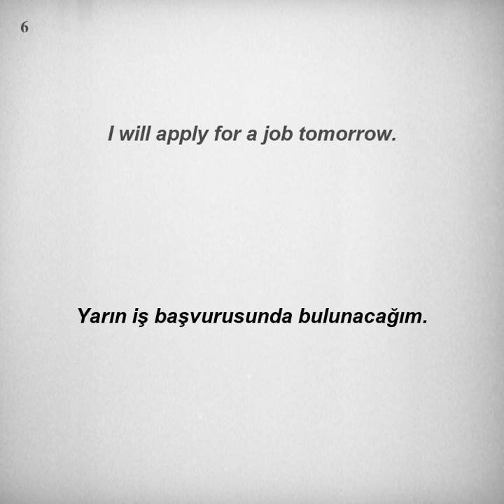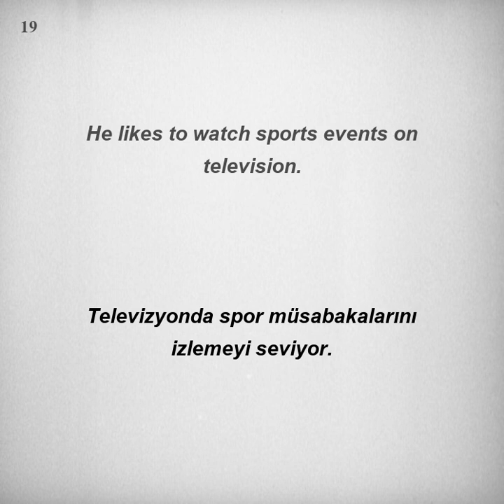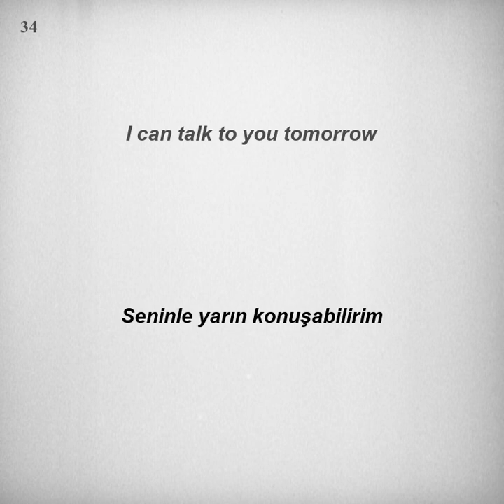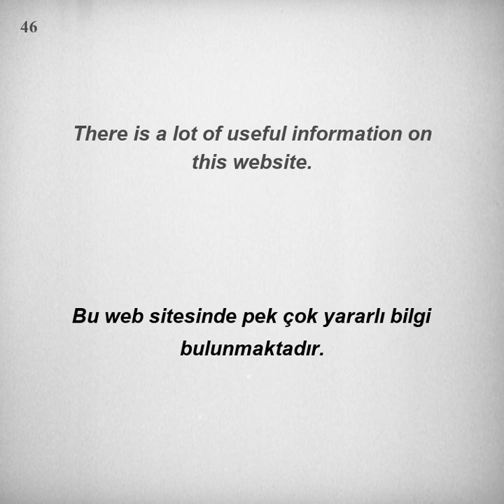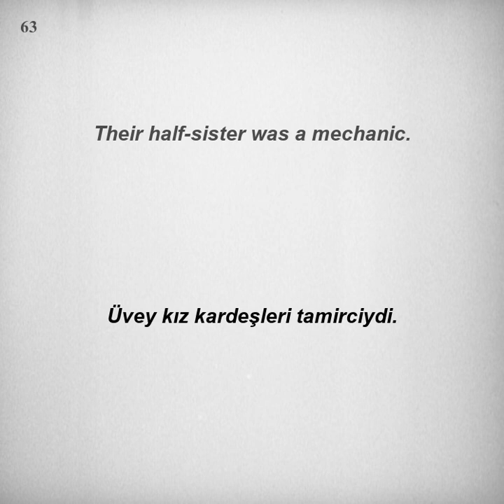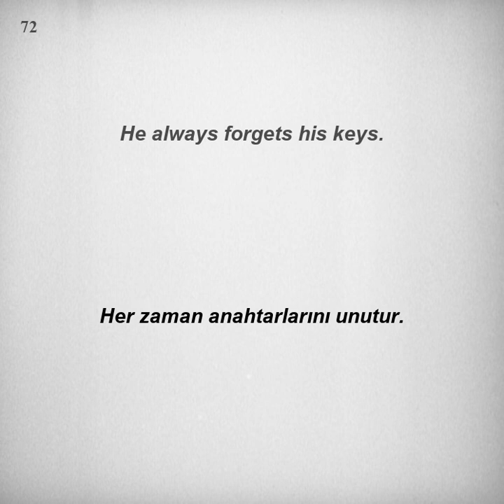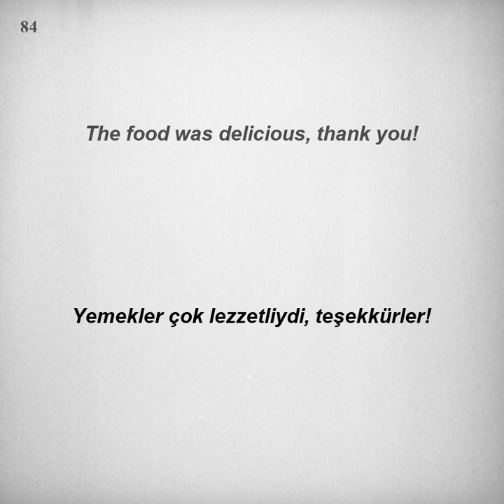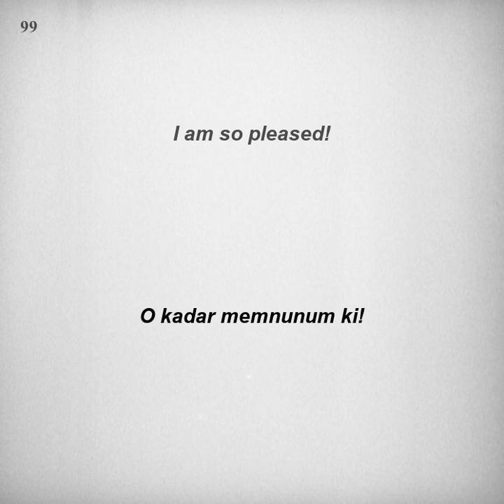Kolay ve hızlı, İngilizce Dinleme Pratiği - Cümle Örnekleri